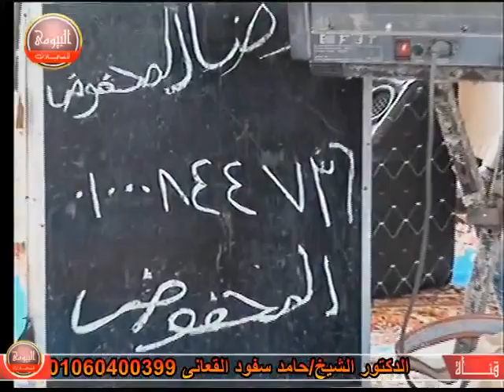الدكتور حامد سفود القطعانى رقم3 عزاء شيخ العرب اسماعيل عيسى القطعانى المواسير ايتاى بحيرة5 2 2